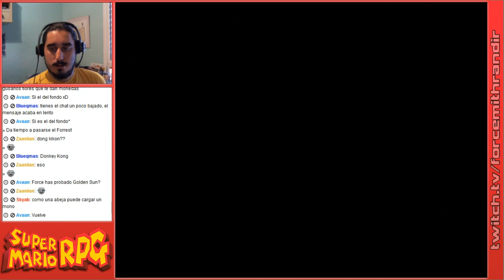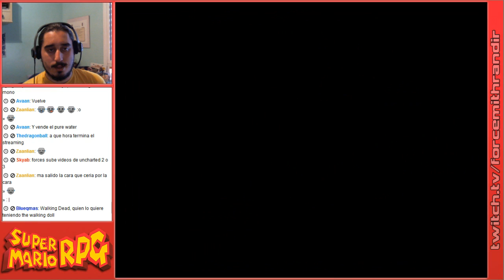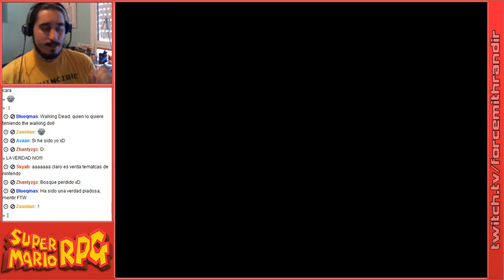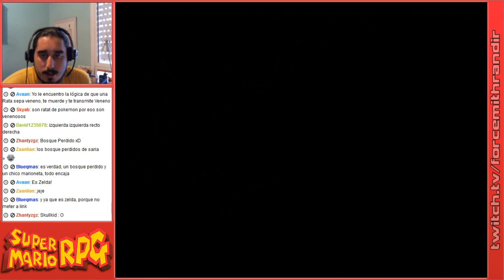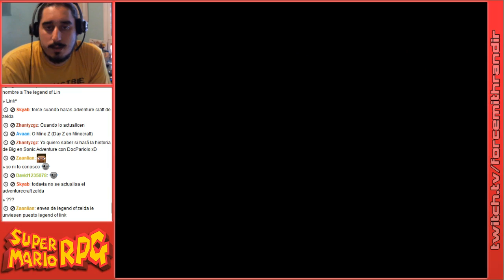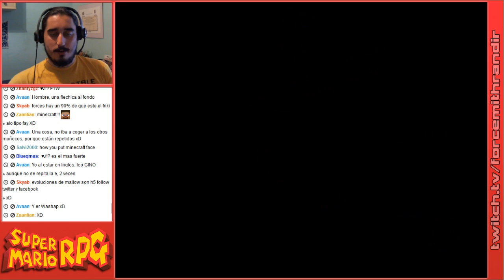Super Mario RPG | Episodio 9: El Laberinto del Bosque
Próximo livestream el 3 de Agosto

Parte 5/5